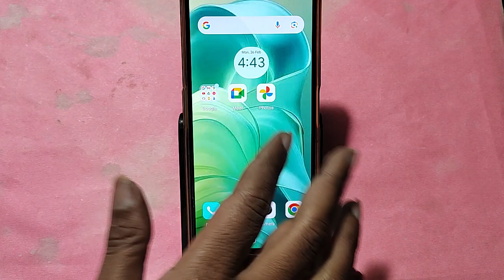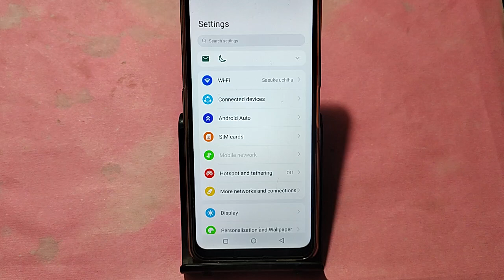Moto G04 wifi problem solve kaise kare,How to fix wifi problem in Moto G04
Best powerful CPU under 10k

60-Inch Tripod with Bag

7 Socket 6A Extension Board

multiplug Extension